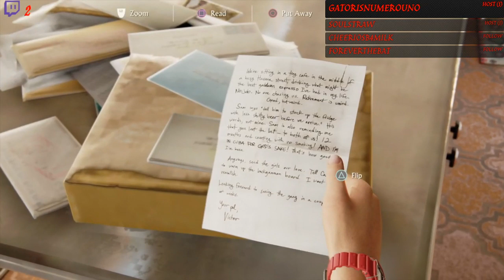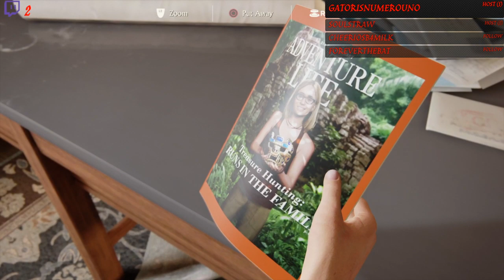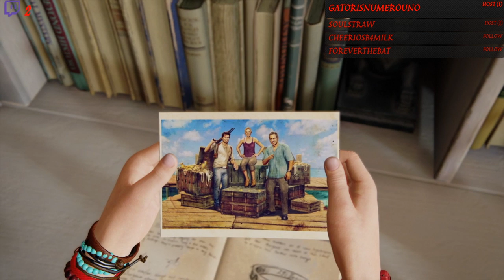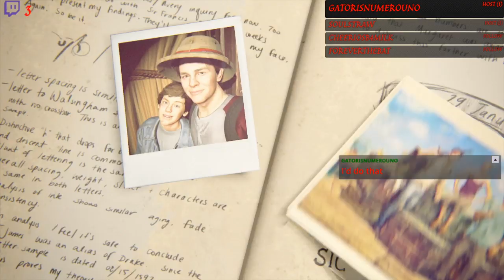Uncharted 4: A Thief's End - Part 15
Years before the events of Uncharted: Drake's Fortune, Nate and Sam hunt for the treasure of infamous pirate Henry Avery, who plundered the equivalent of $400 million during the 1695 Gunsway heist. Alongside Rafe, the Drakes infiltrate a Panamanian jail to access the former cell of Avery's first mate, where Nate discovers a hollow St. Dismas idol. Rafe impulsively murders the prison warden when he demands a cut, triggering a frantic escape which sees Sam shot by guards and Nate fleeing, believing his brother to be dead.

Fifteen years later, Nate has retired with his wife Elena, but misses the excitement of his old life. He is visited by Sam, who survived his injuries and has spent the intervening time incarcerated. He explains that he escaped with drug lord Hector Alcazar, who has demanded that Sam find Avery's treasure or be killed. Although reluctant to return to adventuring, Nate agrees to help Sam, but tells Elena he has accepted a salvaging job. Aided by Sully, the Drakes steal a duplicate Dismas idol from an illegal auction in Italy, bringing them into conflict with mercenary boss Nadine Ross and her employer, Rafe, who is still searching for Avery's treasure. A map inside the idol leads the Drakes to St. Dismas' cathedral in the Scottish Highlands. There, they discover a hidden temple wherein lies a map highlighting King's Bay in Madagascar.